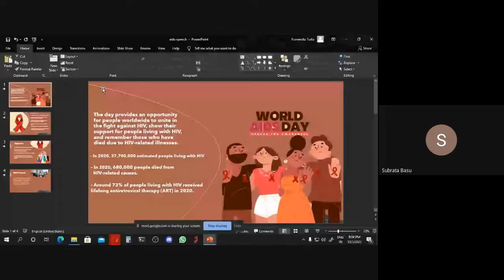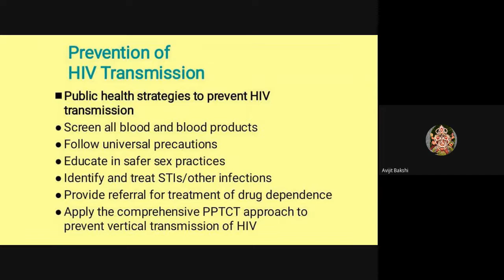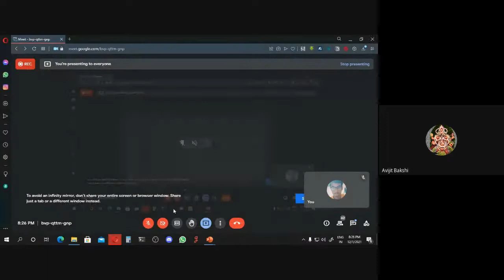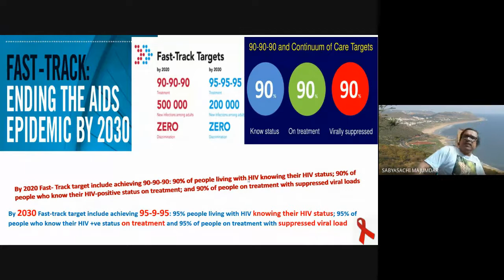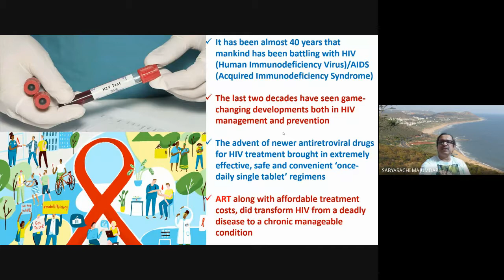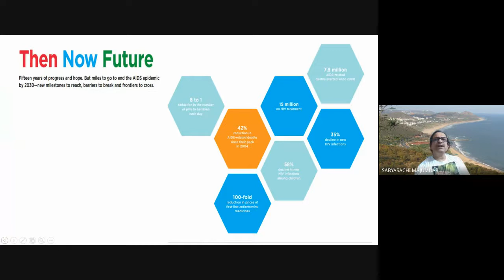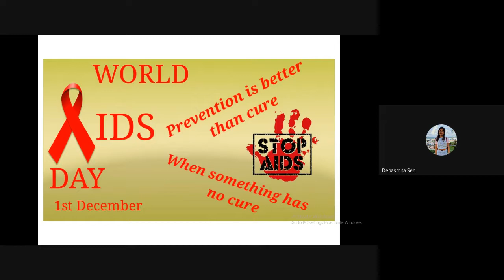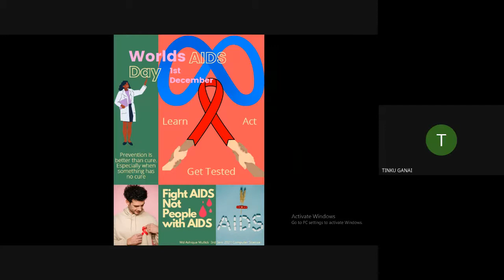Observance of World AIDS Day - Science Club, Narasinha Dutt College on 1st December 2021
Program 1:
ENDING THE HIV EPIDEMIC: EQUITABLE ACCESS, EVERYONE’S VOICE
Speakers:
Dr. Avijit Bakshi, MBBS, DO, DMCH, MS, FMAS, GENERAL & LAPAROSCOPIC SURGEON. Faculty: Calcutta National Medical College
Dr. Sabyasachi Majumdar, National Teacher, India. President GEIST Global
Special Guest: Georgia Maneta , Greece, Director for European Countries at
International Youth Society
Program 2:
Students’ presentation in the form of slogan writing and poster
presentation